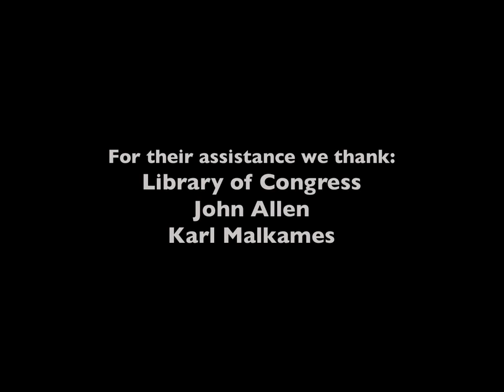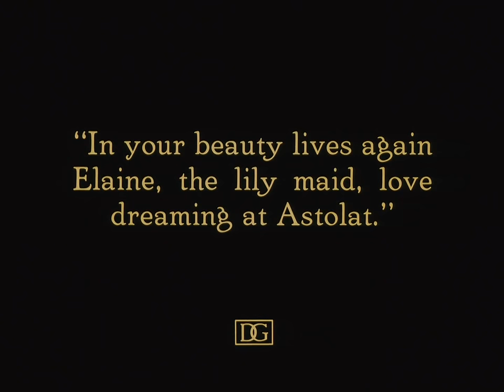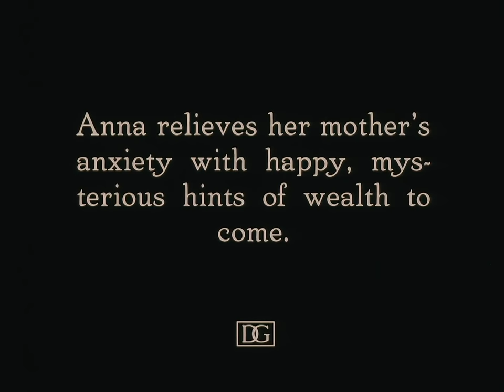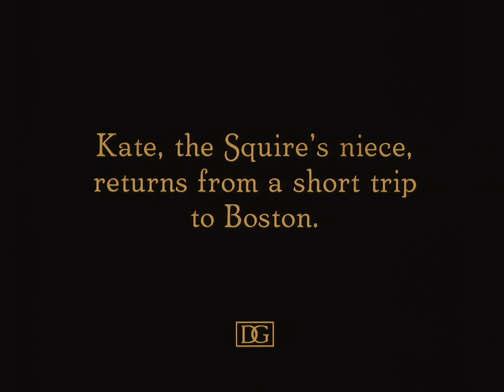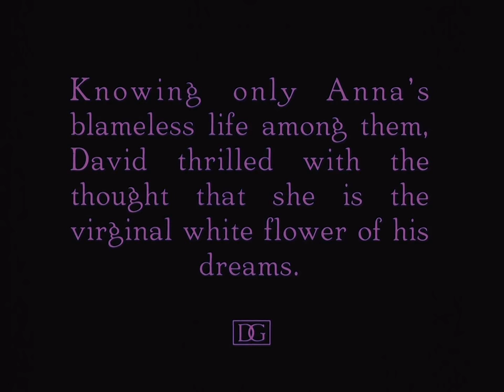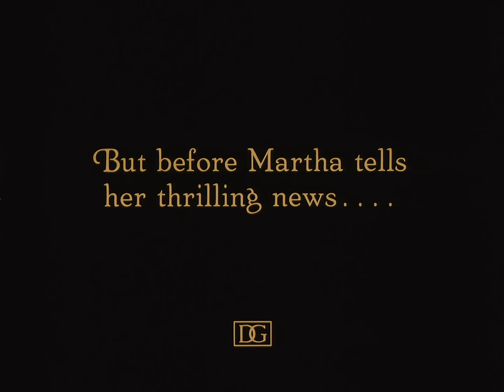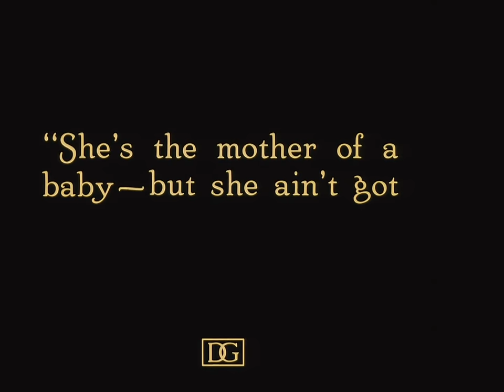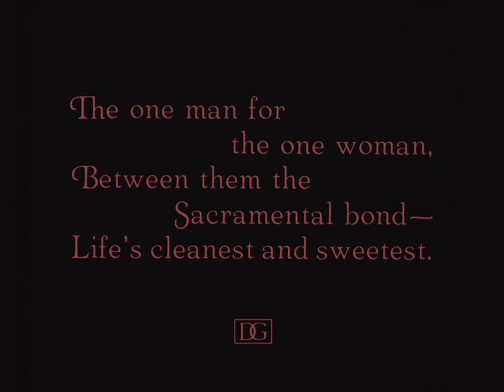Way Down East (1920)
A naive country girl is tricked into a sham marriage by a wealthy womanizer, then must rebuild her life despite the taint of having borne a child out of wedlock.
Writers: Lottie Blair Parker (from the play by), William A. Brady (play) (as Wm. A. Brady) | 2 more credits »
Stars: Lillian Gish, Richard Barthelmess, Mrs. David Landau